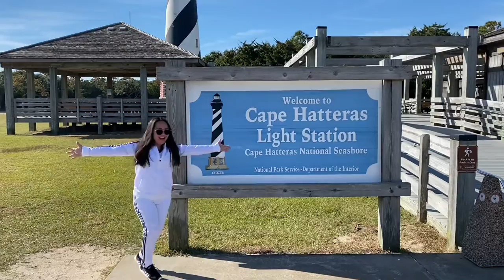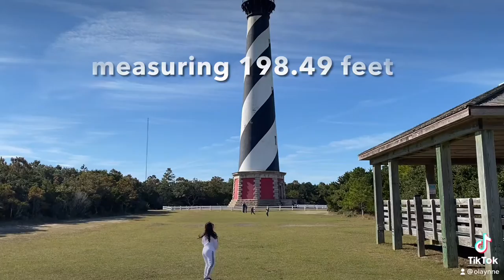Sight Seeing of Bodie Island Lighthouse and Cape Hatteras Lighthouse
From Bodie Island Lighthouse, we cross the Marc Basnight Bridge (formerly Bonner Bridge) to Cape Hatteras Lighthouse.